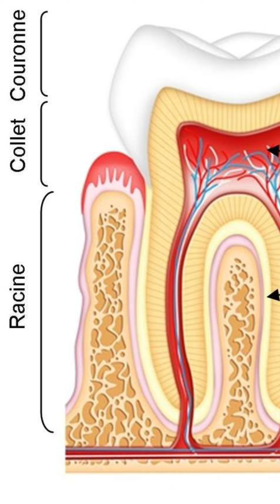Le SECRET des DENTS : le NERF dentaire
Lorsqu’on examine l’anatomie dentaire, on explore la structure complexe des dents qui joue un rôle crucial dans la mastication, la phonétique et l’esthétique. Comprendre l’anatomie dentaire est fondamental pour tous les aspects de la dentisterie, de la prévention à la réhabilitation complexe. Voici une explication technique des composants principaux de l’anatomie dentaire.

Composants Structurels des Dents

 1. Émail :
 • L’émail est la couche externe la plus dure de la dent, composée principalement de minéraux (hydroxyapatite), ce qui la rend hautement résistante à l’abrasion. L’émail est translucide et peut varier en épaisseur et en opacité.
 2. Dentine :
 • Sous l’émail, la dentine forme la majeure partie de la structure dentaire. Moins dure que l’émail, la dentine contient des tubules microscopiques qui transmettent des stimuli de la surface de la dent au nerf central, ce qui peut induire une sensation de douleur en cas de carie ou d’autres dommages.
 3. Pulpe :
 • Au centre de la dent se trouve la chambre pulpaire, qui contient le nerf dentaire, les vaisseaux sanguins et le tissu conjonctif. La pulpe est cruciale pour la vitalité de la dent car elle fournit des nutriments et une innervation.
 4. Cément :
 • Le cément recouvre la racine de la dent et aide à son ancrage dans l’os alvéolaire via les fibres du ligament parodontal. Ce tissu ressemble à l’os mais est moins dur que l’émail ou la dentine.

Support et Attache

 1. Ligament Parodontal :
 • Ce ligament relie le cément de la dent à l’alvéole osseuse de la mâchoire. Il amortit la dent contre les forces masticatoires et contient des fibres qui aident à réguler le mouvement de la dent.
 2. Os Alvéolaire :
 • L’os autour des dents forme les alvéoles dans lesquelles les racines dentaires sont ancrées. L’intégrité de cet os est vitale pour le support des dents et peut être affectée par des maladies comme la parodontite.

Morphologie Dentaire

 1. Couronne et Racine :
 • La couronne est la partie visible de la dent, tandis que la racine est la partie enfouie dans l’os alvéolaire. La jonction entre la couronne et la racine est appelée le collet.
 2. Types de Dents :
 • Les humains ont plusieurs types de dents, chacune adaptée à des fonctions spécifiques : incisives pour couper, canines pour déchirer, prémolaires et molaires pour broyer.

Importance Clinique de l’Anatomie Dentaire

 • Interventions Dentaires : La connaissance précise de l’anatomie dentaire est essentielle pour réaliser des interventions chirurgicales, des restaurations et des traitements orthodontiques précis.
 • Diagnostic et Traitement : Comprendre où et comment les maladies dentaires se développent (carie, maladie parodontale) est essentiel pour leur prévention et leur traitement efficace.

En résumé, une compréhension approfondie de l’anatomie dentaire est indispensable pour tous les praticiens dentaires. Cela permet d’effectuer des diagnostics précis, de planifier et d’exécuter des traitements adéquats, et d’assurer des soins de qualité supérieure à tous les patients.